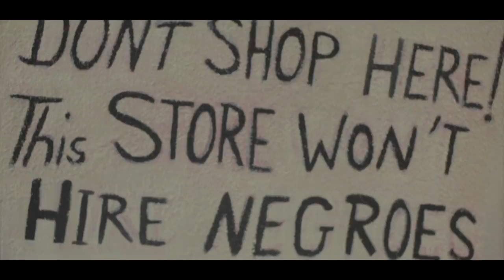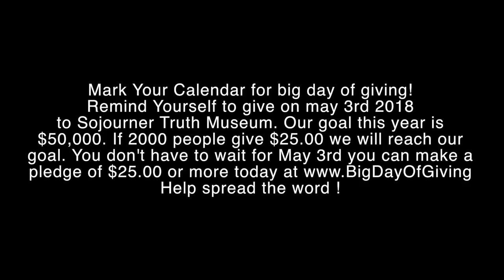M'ster Lewis - Black Museums Matter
Black History must be preserved !

Conscious Mindz ..